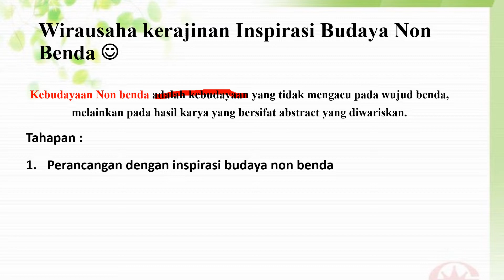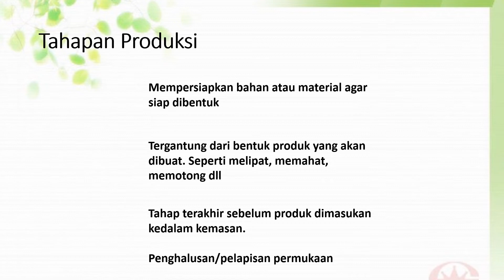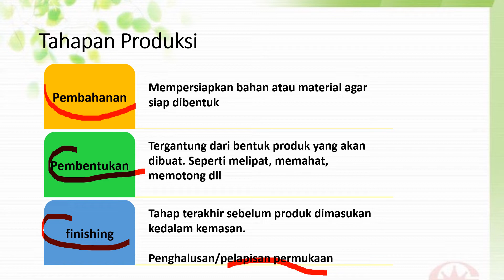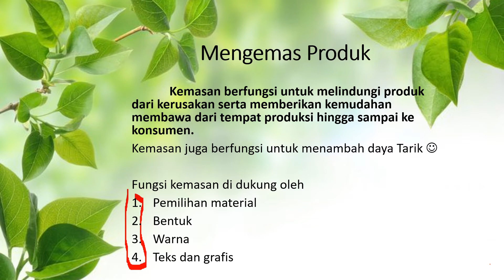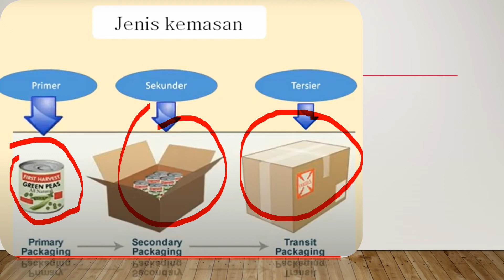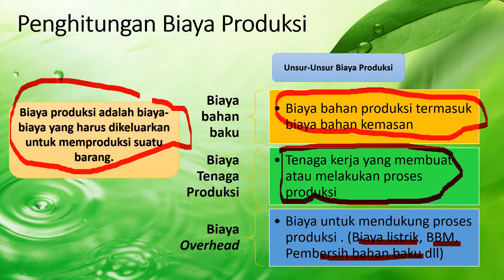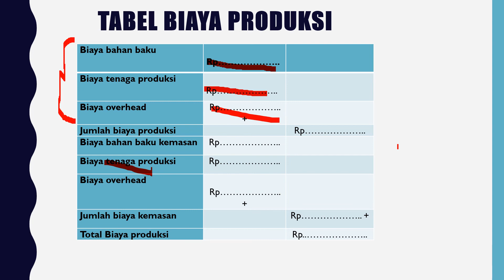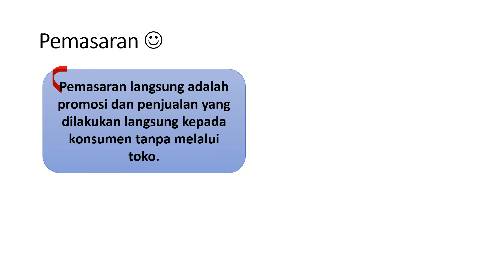Produksi, Penghitungan biaya produksi dan pemasaran produk kerajinan budaya nonbenda